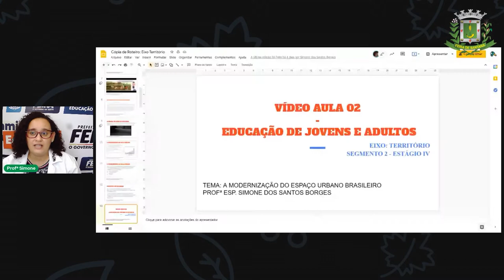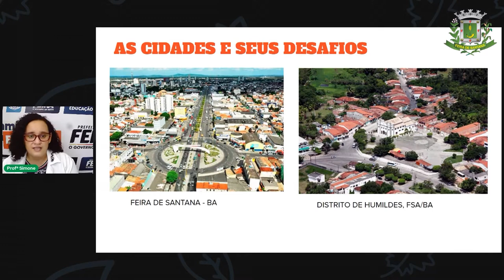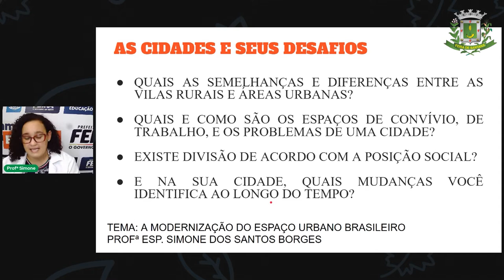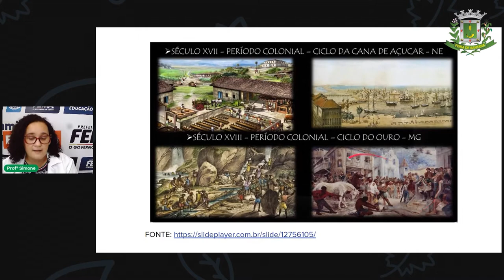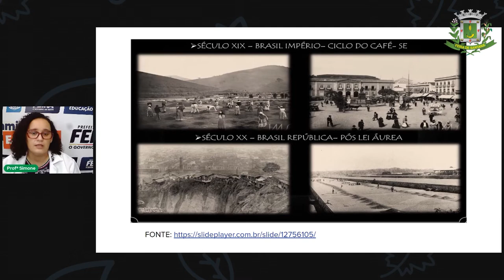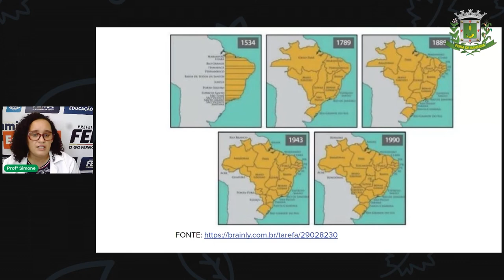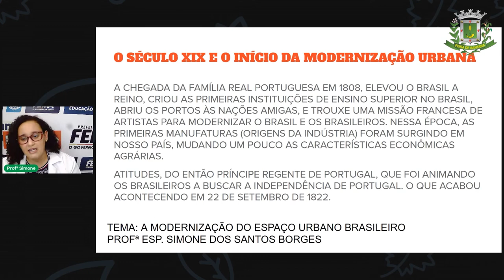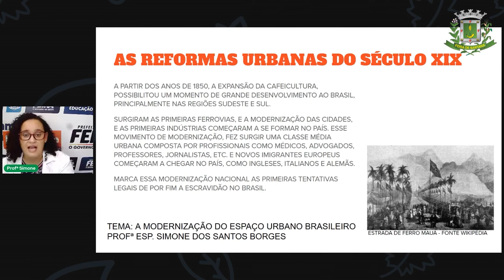Aula 4 2º SEG ESTÁGIO IV Profª Simone Borges História A modernização do espaço urbano bras